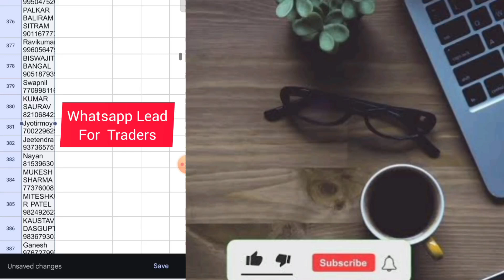SHARE MARKET DATA PROVIDER | Stock Market Data Provider#whatsapp database stock marketing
SHARE MARKET DATA PROVIDER | Stock Market Data Provider

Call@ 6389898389